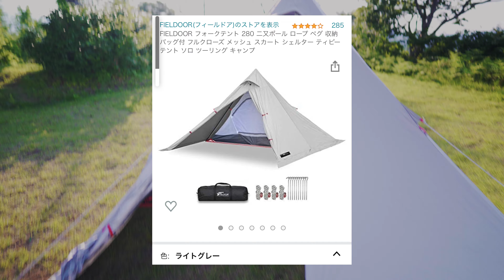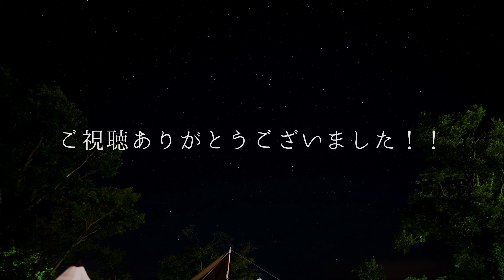【大厳寺高原キャンプ場】スノーピーク監修のあのキャンプ場で男だけのソロキャンプ！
大厳寺高原キャンプ場にておやじがソロテント同士でグループキャンプをしてきました！

🟢使用機材
メインカメラ
SONY a7iii
メインレンズ
SONY EF24 F1.4 GMレンズ
SONY EF70-300 F4.5-5.6 Gレンズ

ドローン
DJI MAVIC AIR2
国土交通省認可機体

三脚
PEAK DESIGN TRAVEL TRY POD aluminum